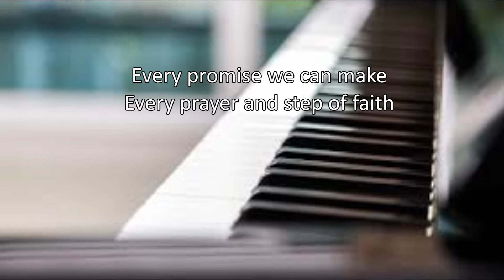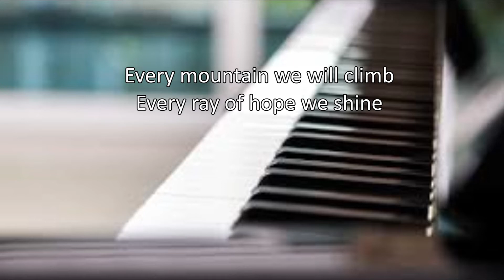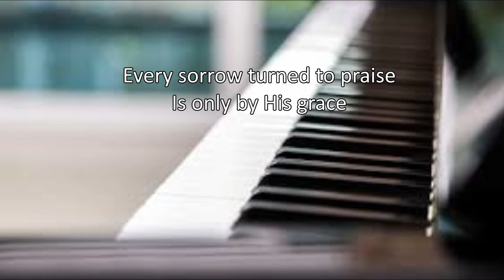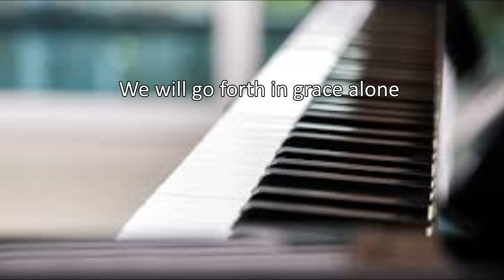Grace alone / Minus one with lyrics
HBBC2021 / Instrumental / Piano